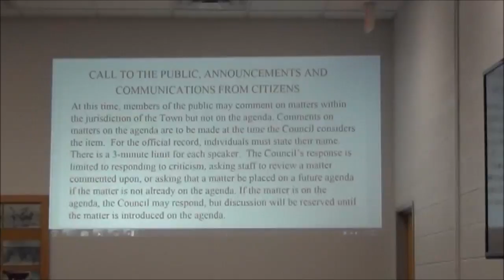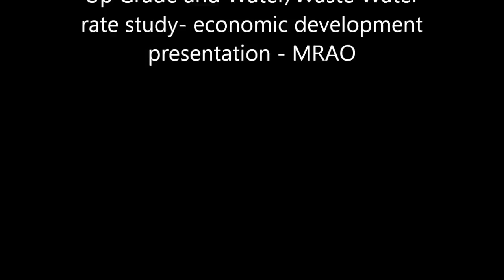Quartzsite Council Regular Meeting 9-12-17 WW Plant Up Grade -Water-W W rate study- E D C - MRAO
Quartzsite Council Regular Meeting 9-12-17 WW Plant Up Grade -Water-WW rate study- Economic Development Corp Presentation - MRAO